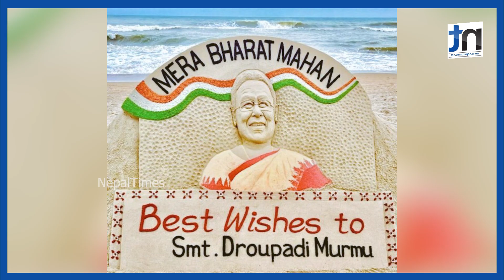भारतको १५ औं राष्ट्रपति बनिन् आदिबासी Draupadi || Nepal Times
भारतको १५ औं राष्ट्रपति बनिन् आदिबासी द्रौपदी

Produced By: Nepal Times Media Private Limited
News Edited By: Harihar Nepal
Presented By: Rashmita Udash
Video Edited By : Nepal Times